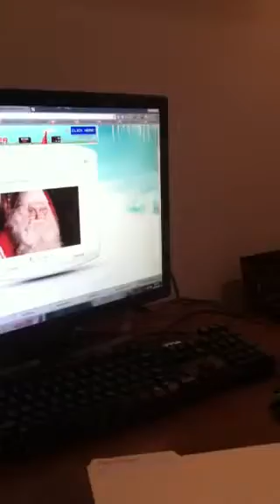Chelsea video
Chelsea Santa video